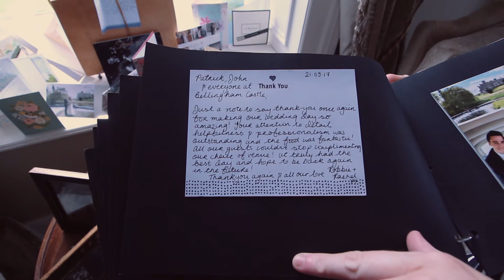A NIGHT AT BELLINGHAM CASTLE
An actual vlog?! We're back to show you one of our favourite places in the world! Bellingham Castle in Castlebellingham Co. Louth (I know confusing right?) is where we got married 2 years ago and we just couldn't turn down the opportunity to come and stay for a night!